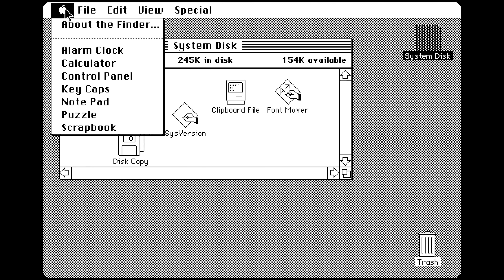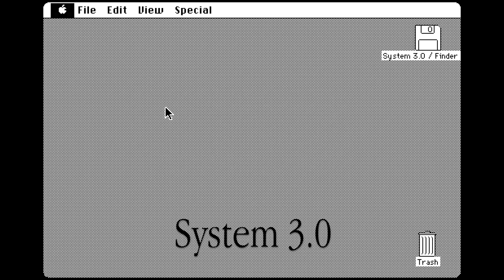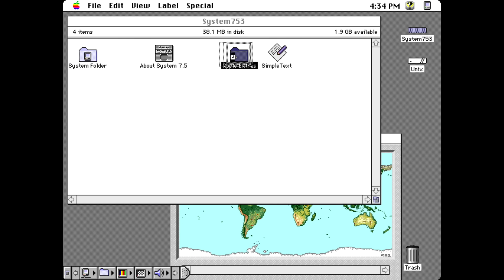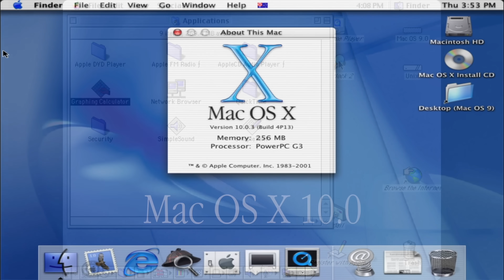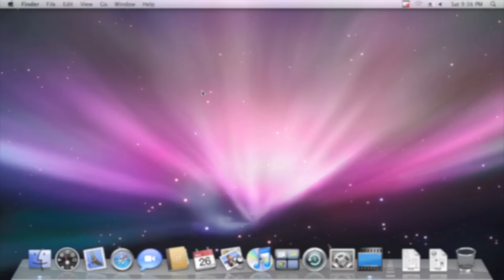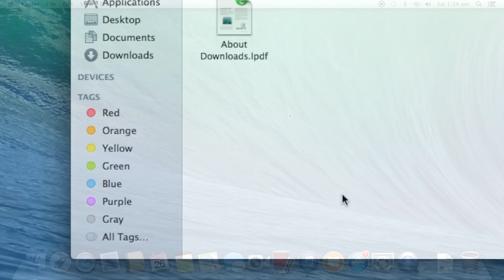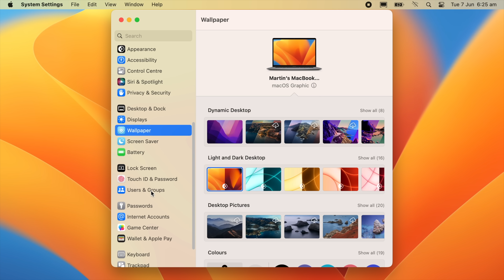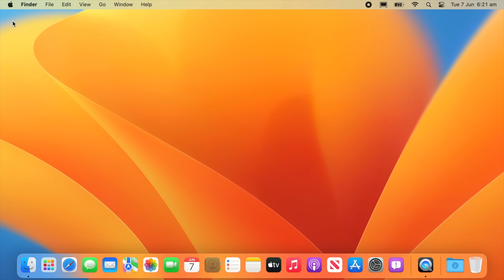Evolution of Apple macOS (1984 - 2022)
This video will show the evolution of Apple’s macOS system from System 0.97 in 1984 up to macOS 13.0 Ventura in the present era.

Timestamps:
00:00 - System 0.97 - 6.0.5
02:32 - System 7.5.5
03:05 - Mac OS 8.x
04:22 - Mac OS 9
04:58 - Mac OS X 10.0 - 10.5
06:27 - Mac OS X 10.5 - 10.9
07:14 - OS X 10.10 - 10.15
08:36 - macOS 11 - 13